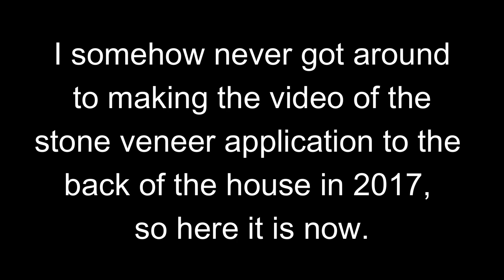Byll & Cheryl's Earth Sheltered Home Update Stone Veneer Application 2017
This video shows the application to the back of the house of the stone veneer that I had made.